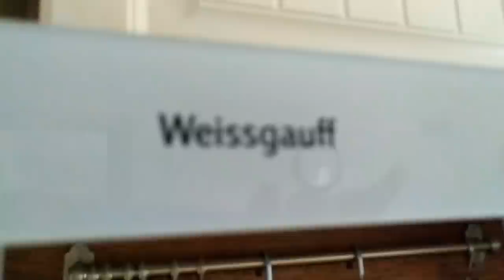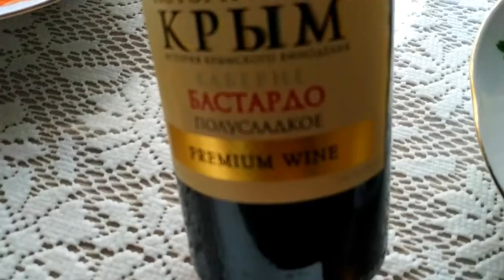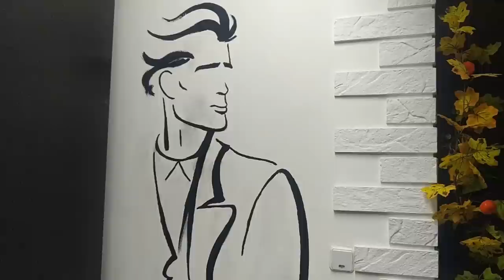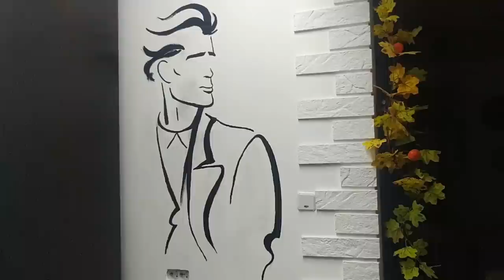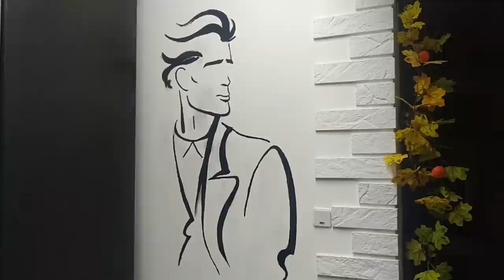У Нее появился ОН Декор стен своими руками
У Нее появился ОН Декор стен своими руками ЕленаСитникова Платье "Шанель " Кардиган "Восток" Платье "Золотое" Джемпер "МИРАЖ" Мужской джемпер "Подарок" А вы подписались на мой канал ?